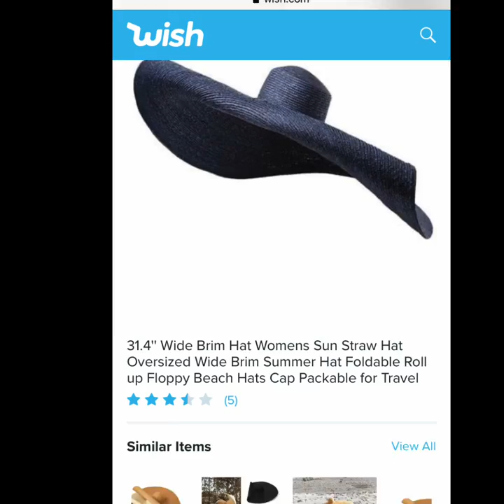Summer Hat Commercial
If there’s anyone out there that has ever bought one of these, I want to know who you are and why you did that 😂😭